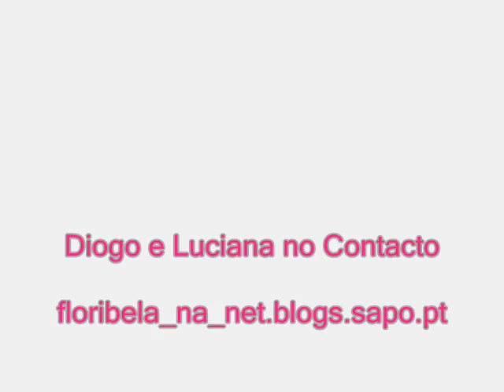Diogo e Luciana no Contacto 1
Luciana Abreu e Diogo Amaral no programa contacto
8 03 07

floribela_na_net.blogs.sapo.pt